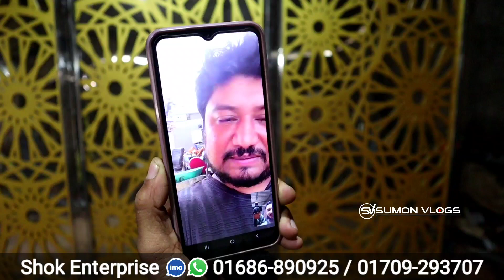আনকমন মজবুত গেইট তৈরি করুন || ১০০ বছরের গ্যারান্টিতে || New Metal Home Gate Design Price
SHOP▶(SHOK ENTERPRISE)
Address▶Noyagaw, Near Muri Factory,Guwahati Chowrasta Mor, KamrangirChar, Dhaka 1211
সরাসরি কথা বলুন।  হটলাইনে:
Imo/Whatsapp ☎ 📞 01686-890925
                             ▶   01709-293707